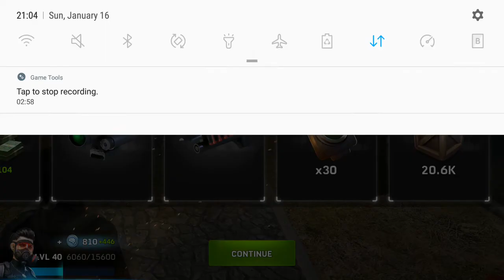Mission #8 NER STRIKES BACK Region 16 Left to Survive